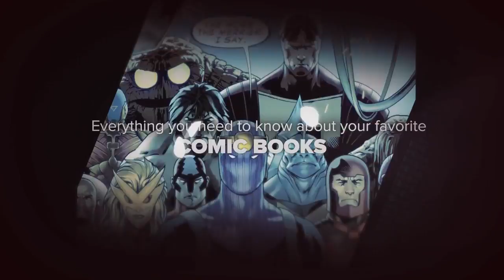Heroes of the Storm - Machines of War - New Heroes & Skins Trailer